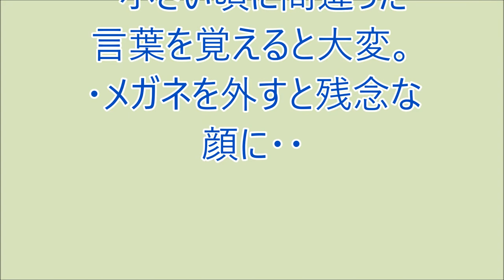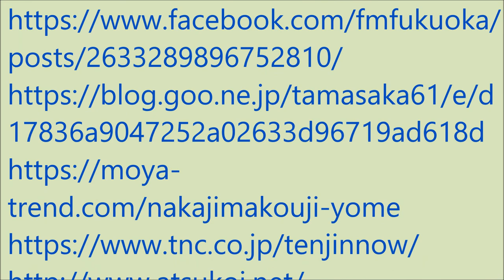爆笑!! おもろい家族 12月20日パート2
・小さい頃に間違った言葉を覚えると大変。
・メガネを外すと残念な顔に・・（ラジオ、ＦＭ福岡の番組モーニングジャムのリスナー家族の面白かった出来事を投稿し紹介するコーナーです。）
（爆笑の動画）